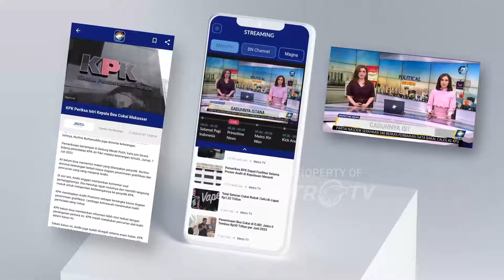Ada Apa Ini? Legislator Demokrat Cecar Dewan Pengawas KPK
MetroTV, Anggota Komisi III DPR mencecar Dewan Pengawas KPK.